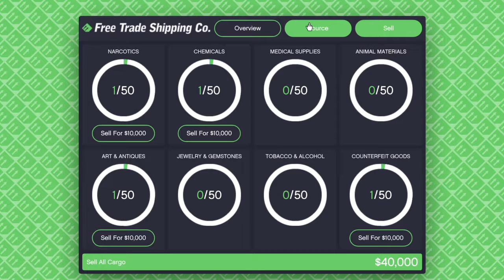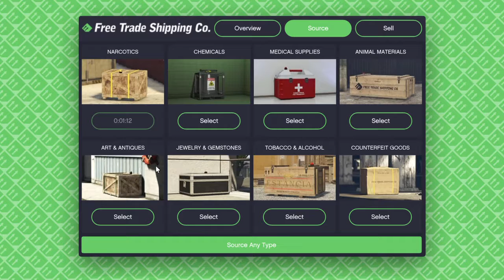GTA V Online: First Cargo Mission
Pretty much what every mission looks like. Not showing to be all that profitable right from the start but ill hold on my opinions for now.